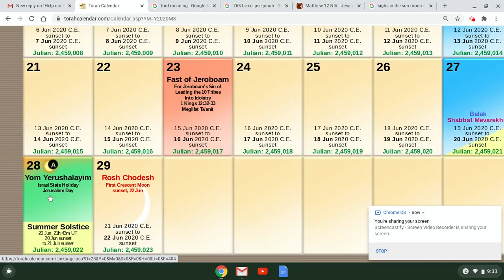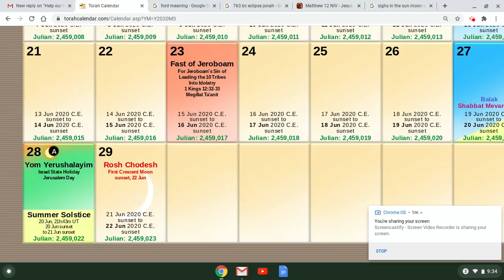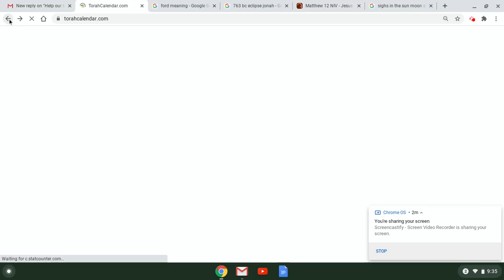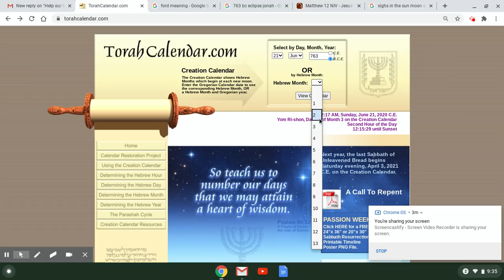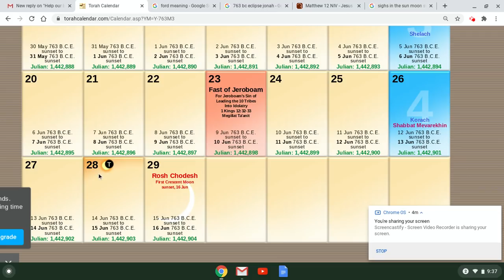Urgent update! Watching 21